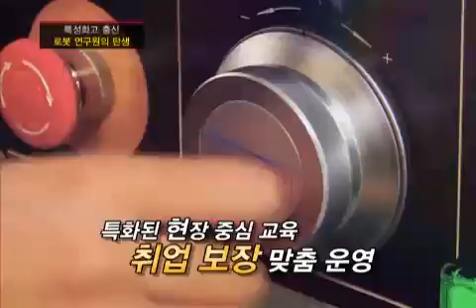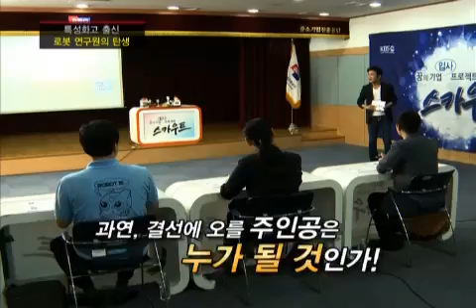스카우트 - [로보티즈㈜] Scout EP37 # 001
Showtime : KBS 1TV Wednesday 7:30 p.m. (08/08/2012)

37회 : 로보티즈(주) 편

[마이스터고 특집] 그 두 번째 이야기!!
  이번엔 국립 마이스터고 ' 로봇 분야 '다!!

세계 최초 로봇 관절용 모터 개발!
   로봇 산업 국제 경쟁력을 보유한 '로보티즈(주)'

차세대 성장 동력!
 로봇 산업을 이끌 신입 연구원을 선발한다!!

꿈의 기업에 입사하여
대한민국을 넘어 세계로 로봇을 전파할 주인공은 누구?

8월 8일 저녁 7시 30분 '스카우트'에서 공개된다!